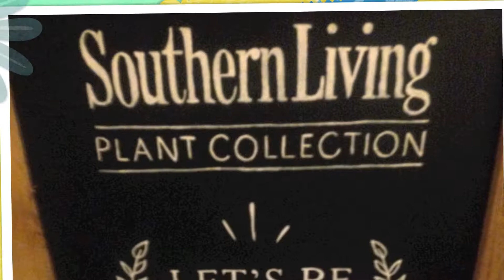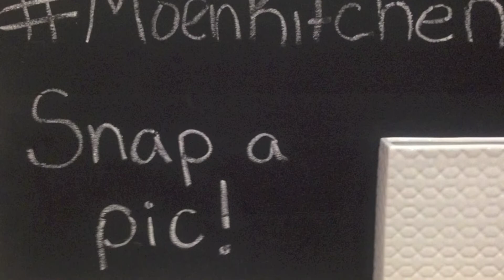Carmen Johnston Gardens at Haven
- Snapshots of Garden Lifestyle Expert Carmen Johnston's adventures with the Southern Living Plant Collection and container gardening at the DIY Blogger Conference - Haven - in Atlanta, GA. For great tips on decorating, entertaining and lifestyle solutions straight from the garden, find her fun & approachable method of gardening for the entire family on her website today!